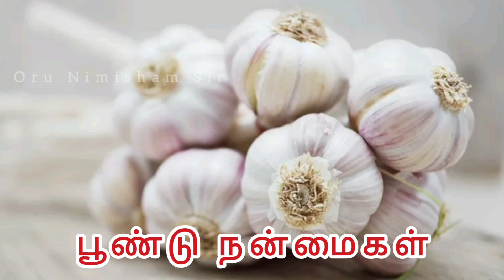Garlic Benefits in tamil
பூண்டு நமக்கு தரக்கூடிய பல்வேறு நன்மைகள் பற்றி தெரிந்து கொள்ளுங்கள்

நன்றி